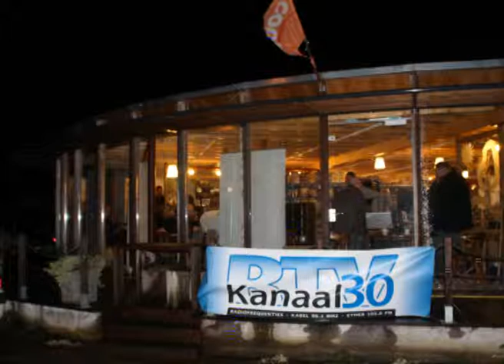"It Lûd Fan..." Earnewâld Gesprek Straatimpressies Deel 2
Gesprek met mensen uit Earnewâld tijdens radiouitzending "It Lûd Fan..." op 15 januari 2015.